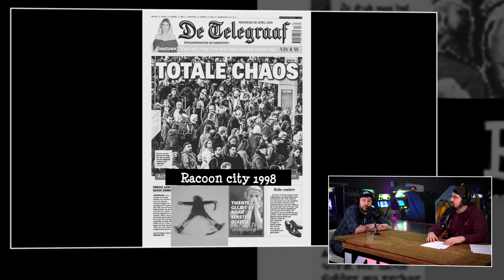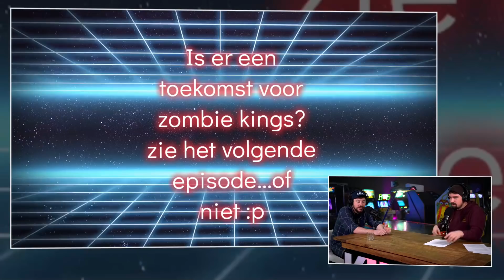Brievenmaandag over God of War, open world games & winnaar prijsvraag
Jelle en Daan zitten er klaar voor om een nieuwe stapel aan vragen te beantwoorden op deze verse en nattige maandag middag. Zo gaan wij niet alleen jullie brieven behandelen, maar maken we ook bekend wie de winnaar van de LG 34GN850 Ultrawide giveaway is geworden. Oftewel, een dubbele dosis aan tofheid in deze editie van Brievenmaandag. Wat gaan Jelle en Daan bespreken? Nou, zij nemen de volgende onderwerpen onder handen: PC upgrades, Open-World games, de vaandeldragers van de game-industrie, God of War en natuurlijk nog veel, veel meer.

En de winnaar is...

Afgelopen zaterdag maakten wij de tien genomineerden bekend die een kans kunnen maken op de LG 34GN850 Ultrawide giveaway. We hebben jullie een paar dagen de tijd gegeven om te stemmen, wat volle bak gebeurde en nu is het moment dan eindelijk daar. Na de honderden stemmen geteld te hebben, kunnen we eindelijk zeggen dat er een winnaar is. Want hoewel we iedereen, de genomineerden, de honorable mentions en alle anderen, echte toffe inzendingen hebben ingeleverd, is er natuurlijk maar 1 de beste. So who is the one? Je komt erachter in deze speciale editie van Brievenmaandag.

Hoe tof wordt de nieuwe God of War?

Een paar jaar geleden shockeerde God of War door totaal af te wijken, qua gameplay, van zijn voorgangers. En hoewel dit toentertijd een groot risico was, kunnen we nu met 100% zekerheid zeggen dat dit de juiste keuze was. Zo heeft de game meerdere prijzen gewonnen, van beste game tot aan beste voice acting. In september werd er dan ook officieel een vervolg aangekondigd tijdens de PlayStation 5 showcase. Hier werd bekend gemaakt dat de game in 2021 zou moeten verschijnen. Maar sindsdien is het behoorlijk stil rondom de titel. Komt de game in 2021 nog wel uit? Wordt de game zo tof als dat mensen denken en/of verwachten? Daan en Jelle gaan hier diep op in.